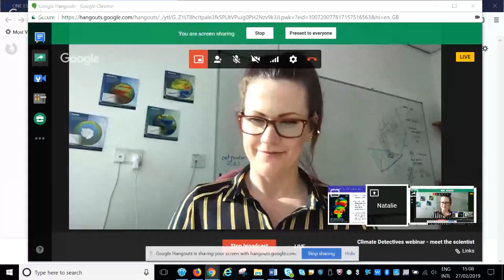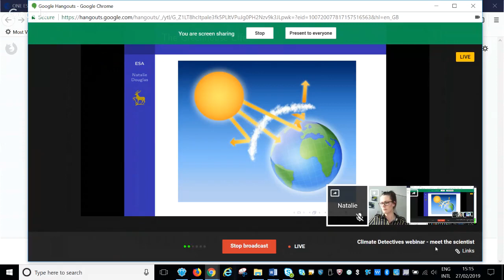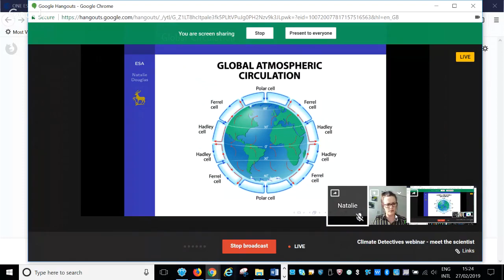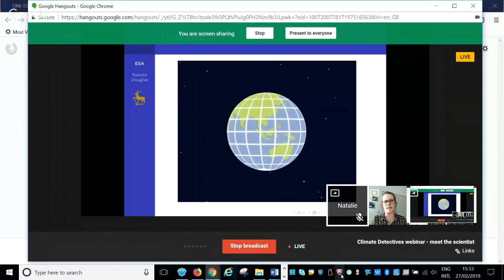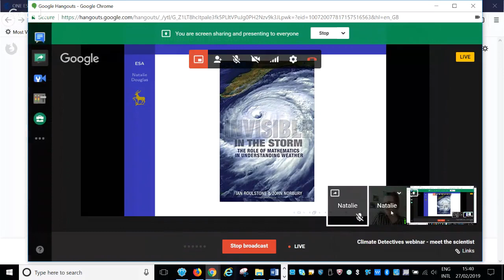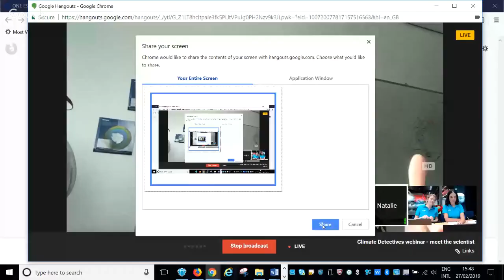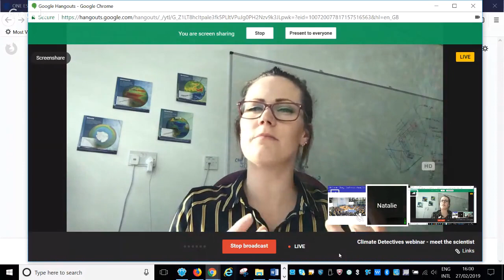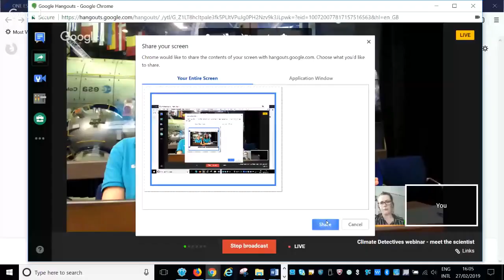Climate Detectives webinar - meet the scientist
Meet a climate scientist and ask your questions!
We are hosting this webinar to support teachers and teams of students participating in the Climate Detectives school project.
The invited scientist is Dr. Natalie Douglas, a Teaching and Research Fellow at the University of Surrey. Natalie is currently conducting research in Data Assimilation that has implications in Climate Change.

Programme:
· Welcome and introduction - 10 min
· Let’s talk about weather and climate! - 10 min
· Q&A - 5 min
· How to investigate weather and climate? - 15 min
· Q&A - 5 min
· Climate change: how to make a difference? - 5 min
· Q&A -  5min
· Conclusions – 5 min